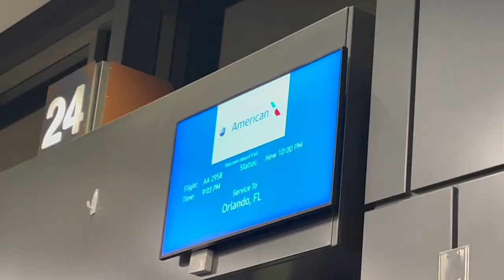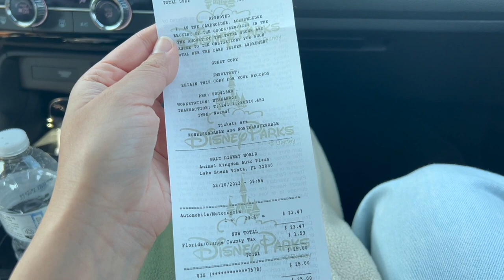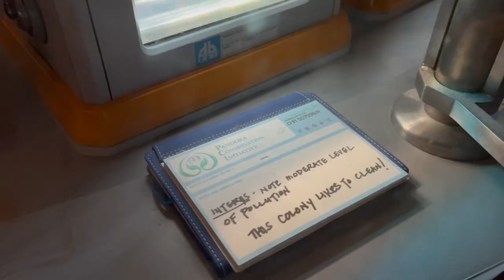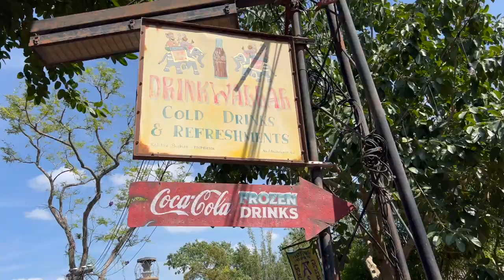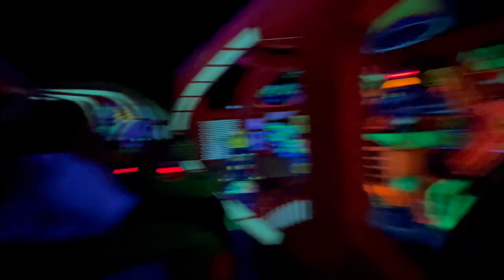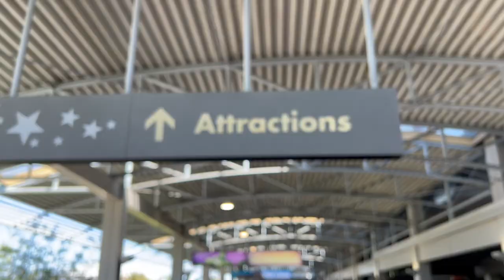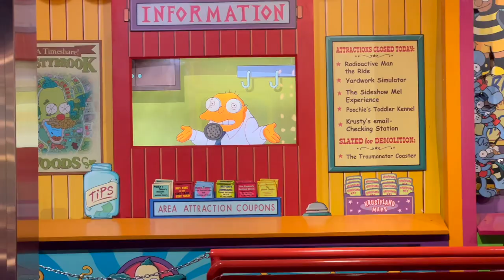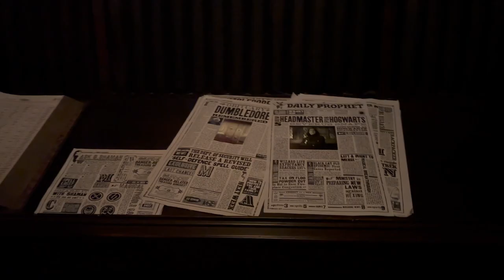Travel Vlog 24 | Adults in Disney & Universal - worth it?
Hope you enjoy this travel vlog to Orlando, Florida for our trip to Walt Disney World Resort & Universal Studios !

Video info:
-Hotel: Caribe Royale

Lawrence - TrackTribe
Illusions - Anno Domini Beats
Raga Legacy - Hanu Dixit